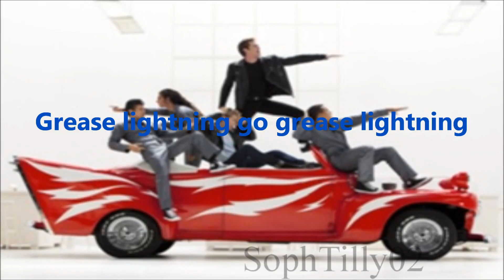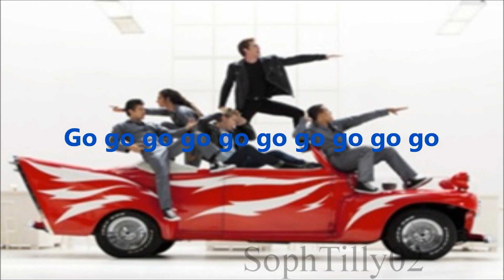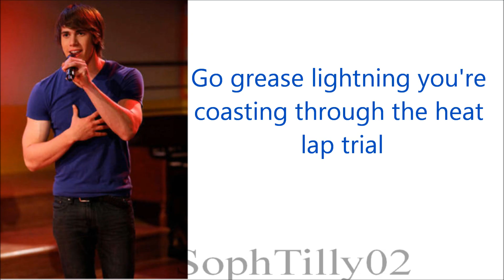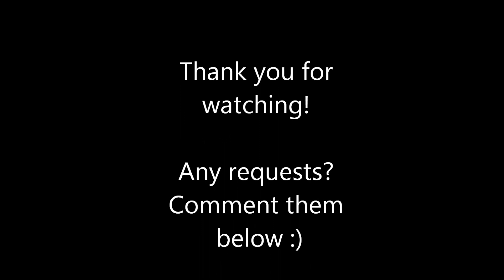Glee - Greased Lightning (Lyrics)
Comment requests down below :)